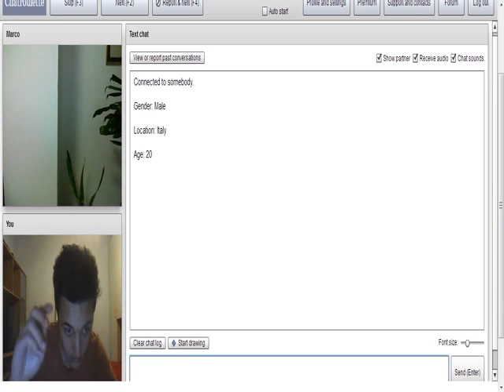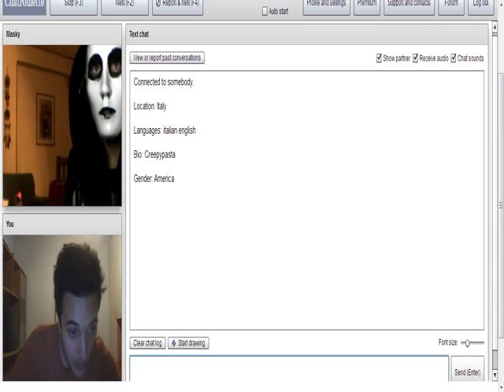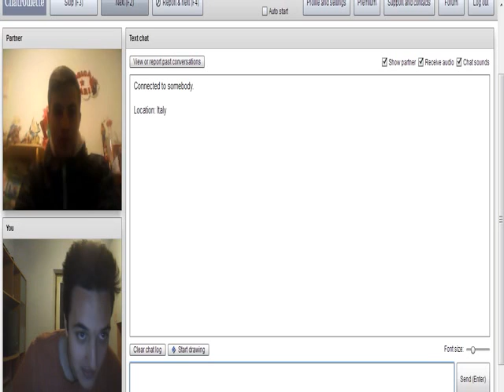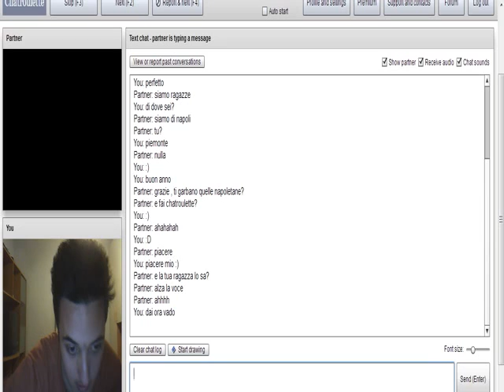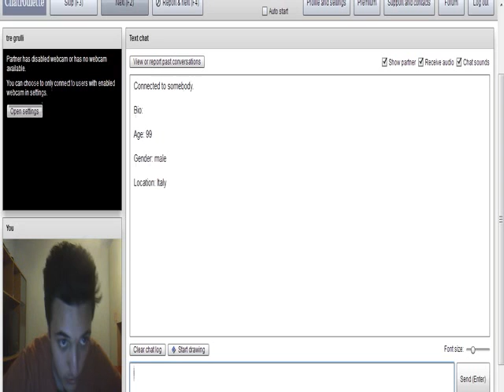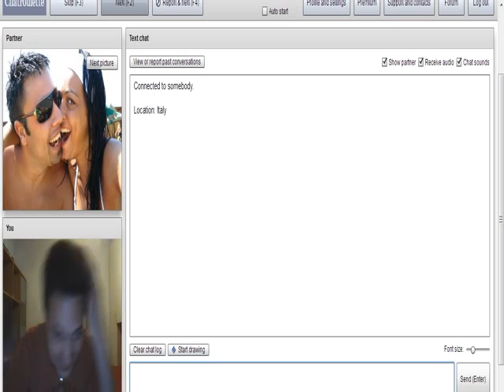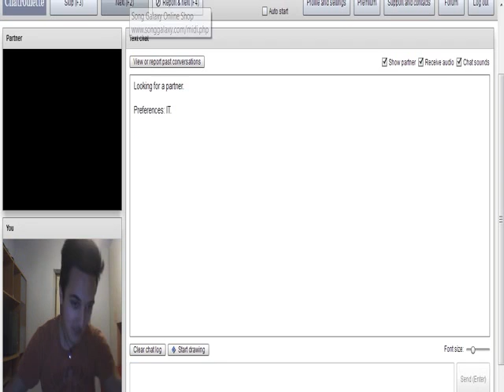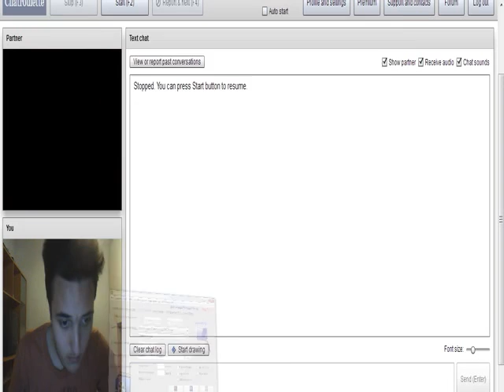Chatroulette Random #1 MARLEN DELL'ACQUA CERCASI DISPERATAMENTE!!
Primissimo video su chatroulette, in attesa di trovare Marlen Dell'Acqua. Sono disperato e nel video si vede. ahahahhaha :D
Alla ricerca di gente strana.. su tutti l'uomo del pappagallo alla fine del video :D